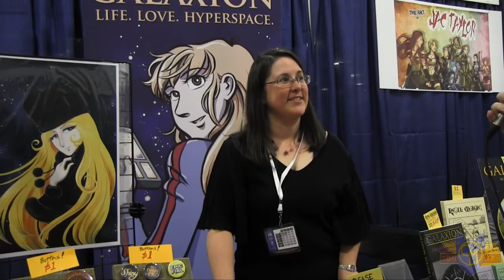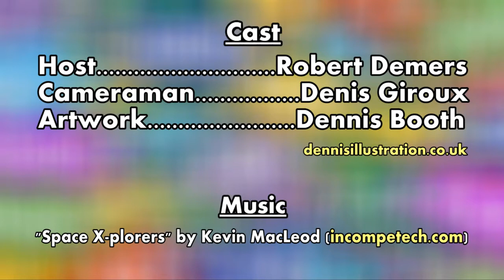Con Men Interviews: Tara Tallan - Creator of Galaxion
The Con Men talk with Tara Tallan, the creator of the web comic series Galaxion while at the 2013 Ottawa Comic Con.

Follow Robert Million on Twitter: @robertmillion

Follow Con Men on Twitter: @ConMenWebSeries